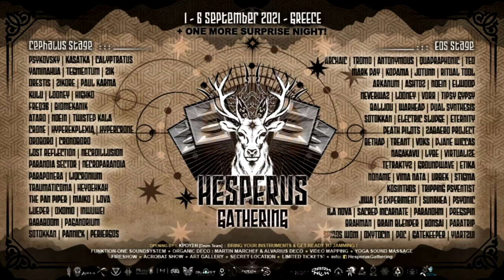Hesperus Gathering Greece 2021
Hesperus Family presents

Hesperus Gathering Greece 1 - 6 September 2021
6 days and 5 nights +1 Surprise Night
Organic Deco by Alvarius & Martin Marchef
Funktion-One Audio
Visual Mapping
Fire Show
Art Gallery
Nature Friendly Toilets and Showers
Alternative & Jamming Area
Spiritual Healing
Acrobatic & Dancing Performances

“The Mountain will be our host,The Trees our shelter, The Bright Stars and The Moon our light”

A short story about Hesperus, Eos, Cephalus
And Once Upon A Time...

[Hesperus]

Hesperus - Eusphorus: The gifted illuminators of the world

"Like the star of dawn you once shone in the living; now that you are dead, you shine in the dead like Hesperus."

Eusphorus and Hesperus are our Augerine and Aposperite, that is, the same star, the planet Aphrodite. They were portrayed in art as two young boys with torches in their hands, who made their appearance in the sky and waited for the coming of day and night respectively.

Myth tells us that Hesperus was when he lived on Earth, a special young man, for his gifts and virtues. Hesperus stood out for his piety, justice and humanity. Brilliant and handsome, he honored the gods and was distinguished for his kindness, prudence and mercy. People loved him because of his kindness. Hesperus with his golden hair appears in the night sky and dominates among the other stars, with his brilliance and light.

[Eos]

To The Goddess of Dawn

Hear me goddess, that you give light to people, oh Eos, radiated with the red shining light and messenger of the glorious god, the shining Titan. You are the one who removes the dark path of the night with your appearance, sending it to the bowels of the earth. You precede human works, since you facilitate people's lives. Your appearance enlivens the generation of people, because no one turns their face away from you, who are the greatest goddess of all, removing the peaceful sleep from the human eyelids, making every human being indulge in facing you, as it happens in every reptile. , to all families of animals, birds and many genera of seafood. You who constantly guide people by giving them work in life to survive. May you, oh, pure and happy goddess, cover the initiates with your holy light ".

This is how people have been praising the Goddess of dawn Eos, since the second millennium BC. According to Greek mythology, she was the daughter of Hyperion and the Aunt of Euryphaessa and the sister of the Titan Sun and the Moon.

[Cephalus]

As the centuries passed, just as the sun was identified with Apollo, the moon with Artemis, so Eos was identified with the Day.
"There is also Cephalus who was snatched by the Day for his beauty"

Cephalus was married to Prokrida, daughter of Erechthion. Two months after Cephalus' marriage to Prokrida, Cephalus woke up before the sun rise to set traps in order to catch deers. So, as he set his traps, Eos rises from the mountain of Hymettus, who as soon as she saw him she immediately fell in love with him and kidnapped him.
From the relationship of Cephalus and Eos emerged the following sons, Phaethon, Tithonus, Hesperus, North, South and Zephyrus.